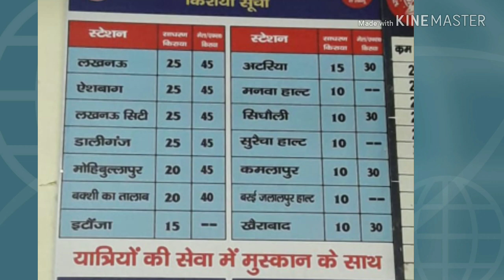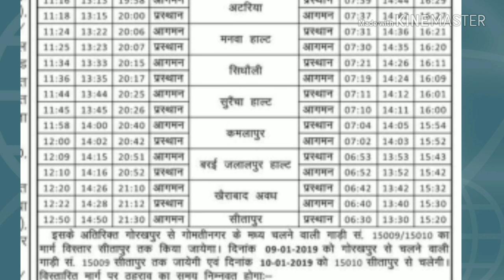सीतापुर से लखनऊ ट्रेन समय सारणी|| sitapur to lucknow train time table to lucknow train time kya h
इस वीडियो में आप लोगों को दिखा रहे हैं कि सीतापुर से लखनऊ के लिए ट्रेन टाइमिंग क्या क्या है और आप इस वीडियो में आप लोग सही जानकारी देख पा रहे हैं अगर हमसे कोई गलती हुई तो इस समय क्षमा करें अगर हमारा चैनल पसंद है प्लीज लाइक एंड सब्सक्राइब जरूर करें थैंक यू फॉर वाचिंग me